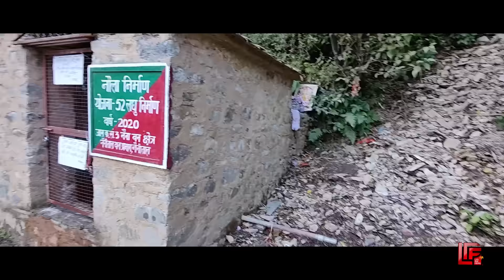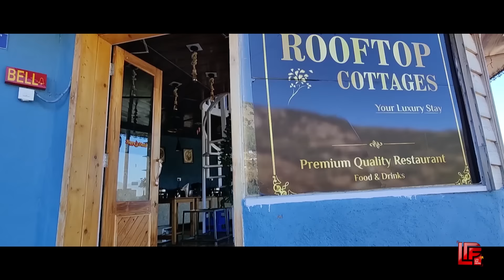Why Is Nainital So Famous | Nanital To Pangot | Solo Trip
In this Part, Started my journey from Nanital to Pangot (a famous hill station) in Nanital District Today explored a lot of view points here in Pangot. I will show more in the next Part. :)
Video Highlights**

Why is Nainital so famous?
What is the best time to visit Nainital?
What is special in Nainital?
Pangot And Kilbury Bird Sanctuary
Is Great Wall of China visible from Nainital?

Note: Life Per Frame is a YouTube Channel, Where you get to know about the car's features and
interesting tour with reviews or feedback.